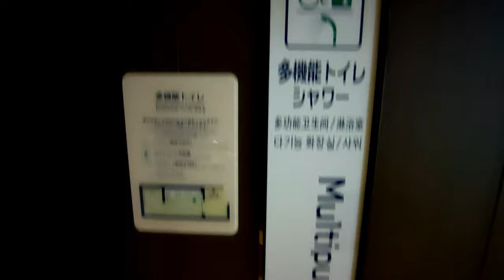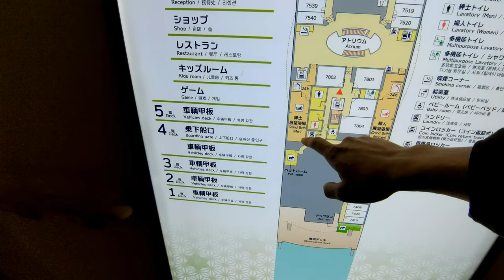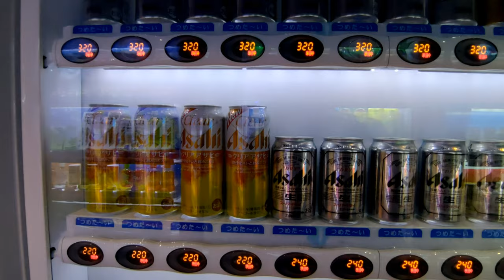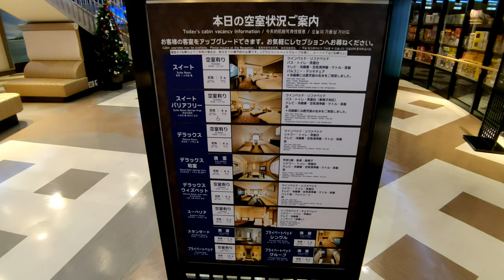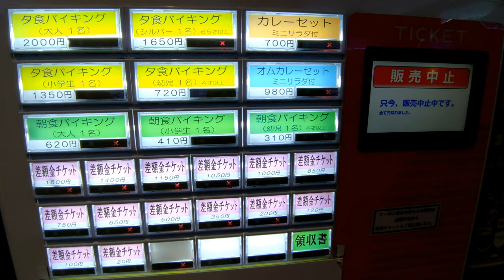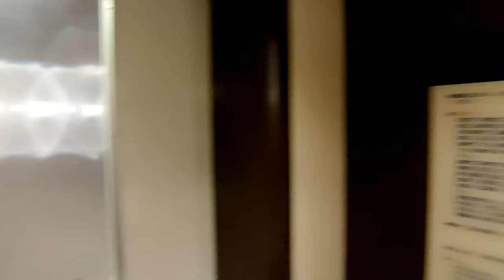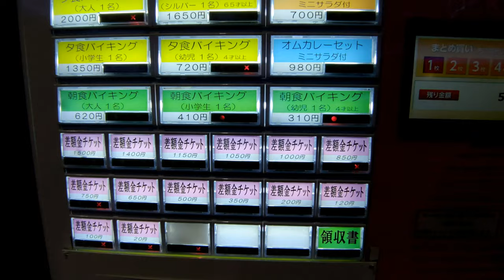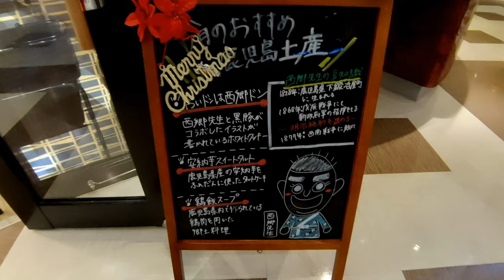(ぼっち旅)3日目 さんふらわあ弾丸フェリーで出張に行ってきました。 大阪南港～鹿児島志布志[That's旅行・交通][フェリー乗船記]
弾丸フェリーも３日目でまた、早朝から船内散策に出ました。
朝食の様子や、大阪湾で日の出が綺麗に見えましたのでよろしければご視聴くださいませ。